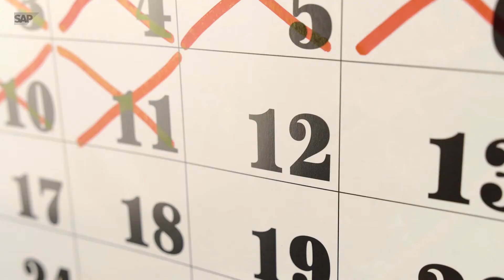Restrospectiva SAP Concur 2020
2020 não foi apenas um ano, mas sim o ano. Imprevisível, complexo e extremamente desafiador. Vimos o Brasil e o mundo mudarem do dia para a noite. Tivemos que desacelerar e sair da nossa própria zona de conforto. Tudo mudou e no meio disso só uma escolha era possível para nós nesse momento: era preciso fazer parte da mudança, ao invés de apenas esperar que ela acontecesse sozinha.